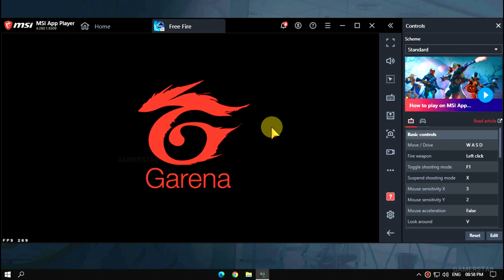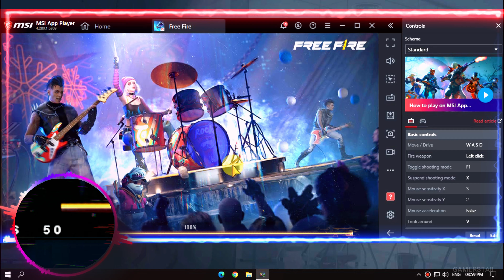Exposed💔 | Free Fire Amazon Apk Version is Fake ? | Free Fire Lag Fix Settings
This video topic:
​ @Axel FreeFire  Exposed | New Free Fire From Amazon AppStore is Worst for?
FIX LAG after OB37 free fire update | Free fire OB37 update lag fix settings
FIX LAG after OB37 free fire update | Free fire OB37 update lag fix settings | free fire x86 ob37 huawei samsung xiaomi verison | amazon app store free fire version no lag 90 fps.